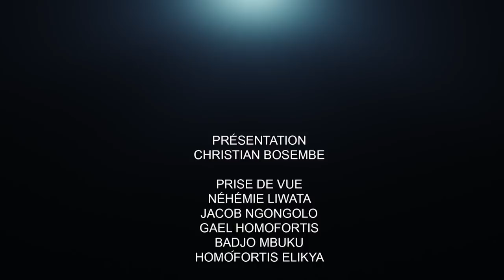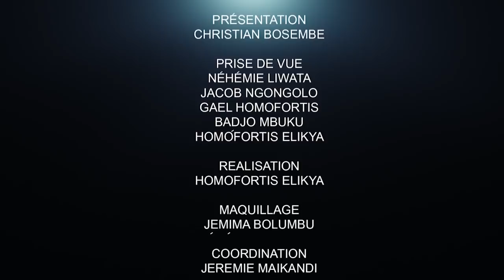CRITIK INFOS 13.04.2022 CE QUI NE SAUVE PAS LE MARIAGE !!